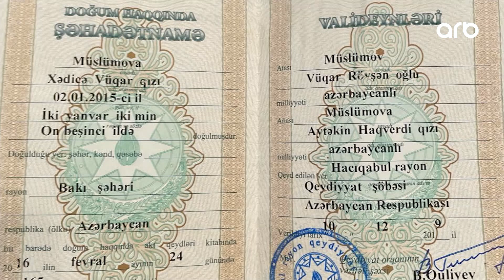Elgizlə izlə | 2 dəfə bəy masasında əyləşən Vüqar | 2-ci qadından qorxuram, məni zəhərləyər